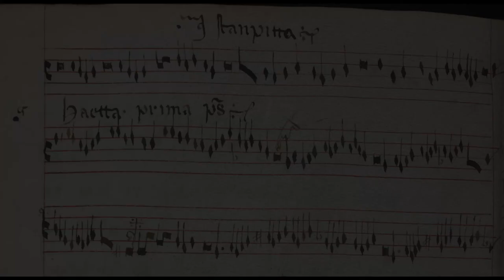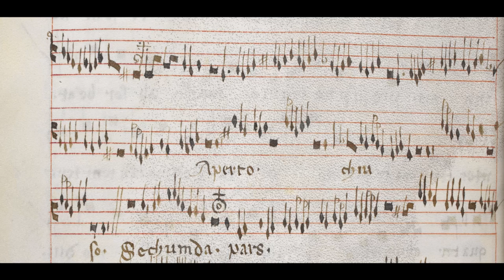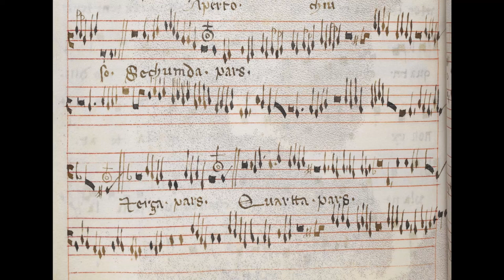Istanpitta Ghaetta, c XIV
Ghaetta is the opening dance from manuscript Add 29987 situated in British National Library. It was the first from 15 dances that are shown as unique part of manuscript and named "Istanpitta".

Ensemble RENAISSANCE celebrates it's 50th years of work on 2019 one of the concert was "Istanpitta" with all 15 dances.

Ensemble RENAISSANCE:

Georges Grujić - Rauschpfeife
Aleksandar Jovan Krstić - Rauschpfeife
Ana Mladenović - recorder
Zoran Kostadinović - vielle
Srđan Stanić - fiddle
Tina Mladenović - harp
Maja Mladenović - harp
Andrija Sagić - davoul, darbuka, riqq
Ljubomir Dimitrijević - recorder, Artistic director

This recording was made live on concert at 14th Belgrade Early Music Festival, June 4th 2019.

Audio by Zoran Jerkovic